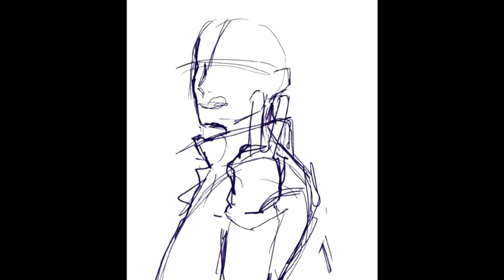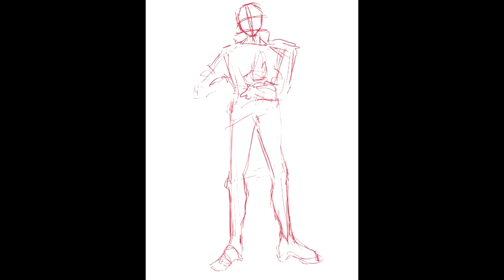drawing GOJOOOOOOOOO SATORUAAAAAAAAA